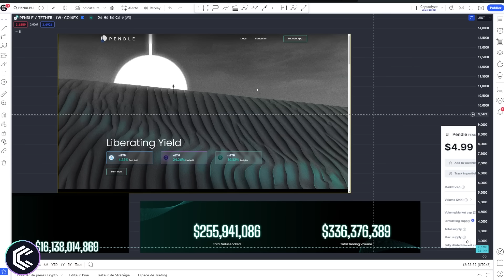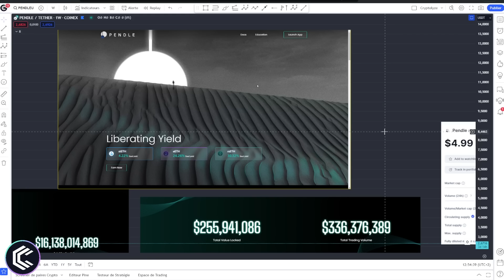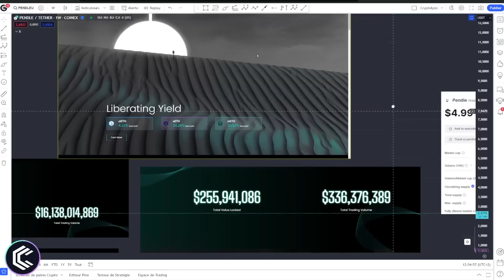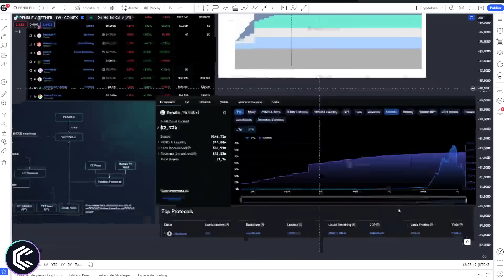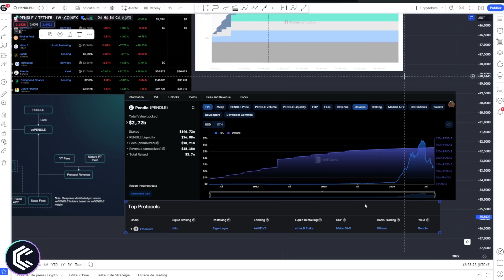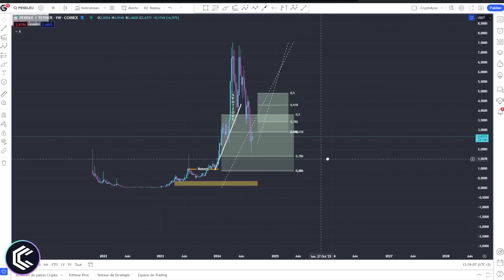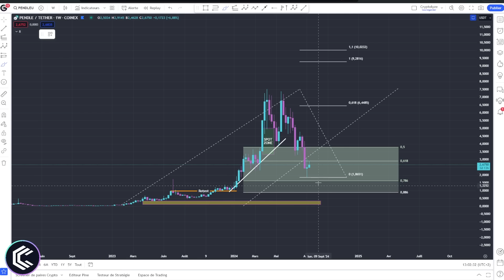🎁 PENDLE : un cadeau pour ce bullrun ! 🐲🔥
On plonge dans le monde fascinant de PENDLE, une crypto que je suis de près depuis son lancement sur Arbitrum. On va explorer ensemble pourquoi Pendle est devenu un acteur majeur dans la gestion des rendements d'actifs, et comment il se distingue par sa capacité à décorréler la valeur des actifs de leur rendement.

On parlera également du retracement actuel de Pendle et des raisons derrière cette correction. Est-ce une opportunité pour recharger ou devons-nous attendre encore un peu avant de se repositionner ?

Je vais te montrer pourquoi Pendle reste l'un des protocoles les plus robustes dans la finance décentralisée, même en période de retracement.

Enfin, je te donnerai mon analyse sur les niveaux clés à surveiller pour potentiellement renforcer ta position ou entrer sur le marché. Si tu cherches à comprendre le potentiel de Pendle et les stratégies d'investissement autour de cette crypto, cette vidéo est pour toi.

🎞️ Descriptif de la vidéo :
0:00 PENDLE